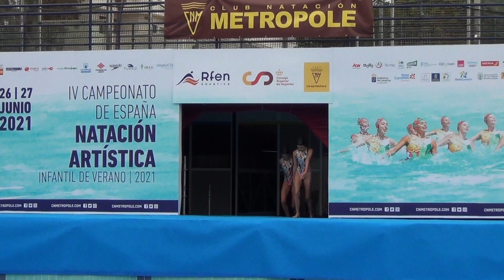Duo CN Sabadell Camp. España Infantil de Verano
Duo CN Sabadell
MERITXELL FERRÉ & MARTA FONT
IV Campeonato de España Infantil de Verano
Natación Artística 26 y 27 Junio de 2021
Celebrado en el CN Metropole